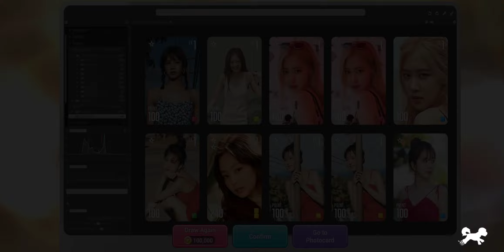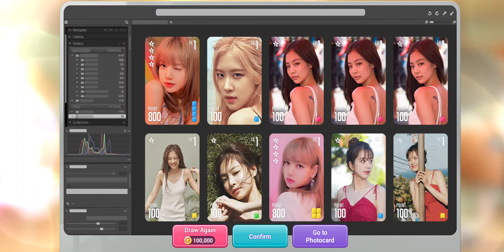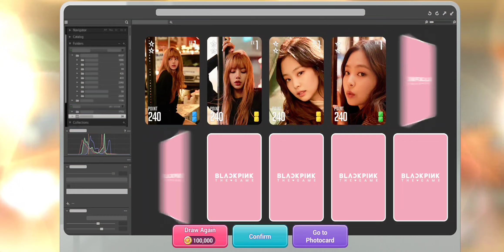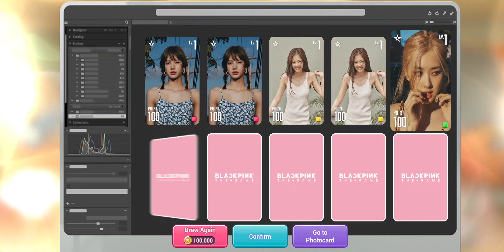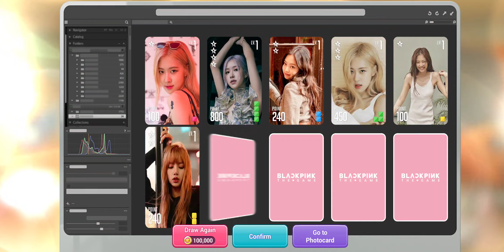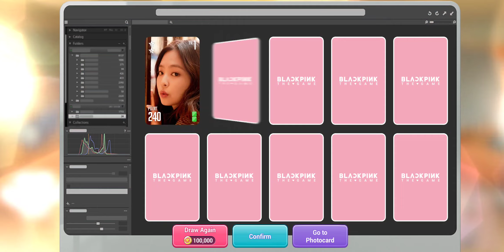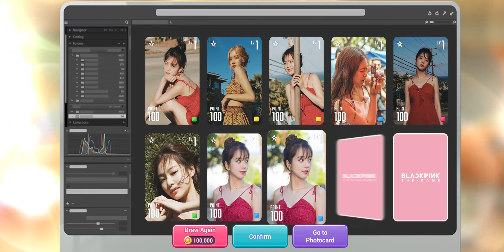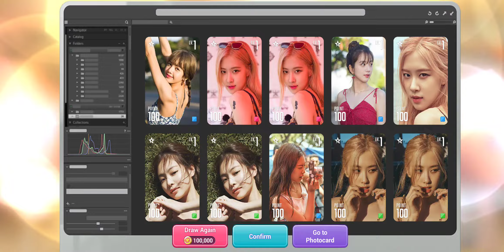240331 Spend 15,4 million coins for gacha, get seven 5⭐ cards || BLACKPINK THE GAME || Part 128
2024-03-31, end at 03:36:31 (GMT+7)

Trying play like a normal, without special items

Spend 15,4 million coins for gacha, get seven 5⭐ cards || BLACKPINK THE GAME || Part 128